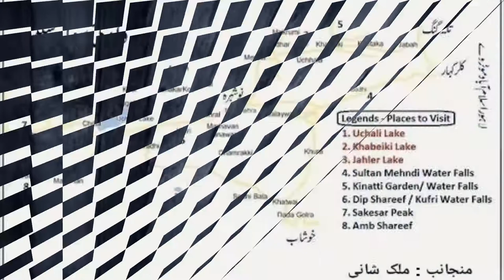Soon Valley / Wadi e Soon Paradise On Earth / Beautiful Valley